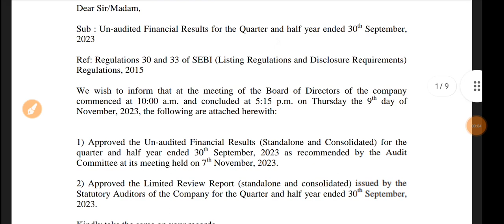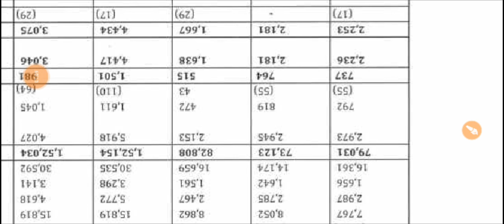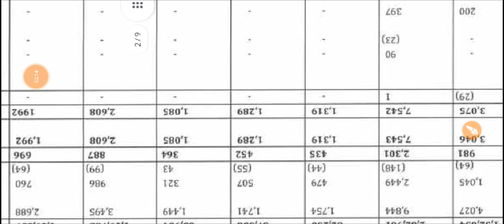Pennar Industries Q2 Results 2023 🔴 Pennar Industries Results 🔴 Pennar Industries Share Latest News